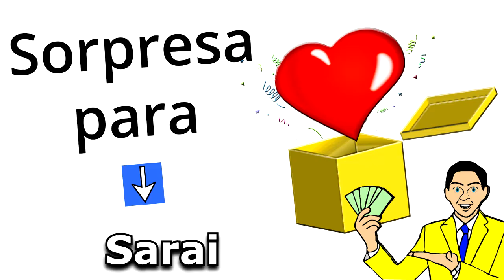Feliz Cumpleaños Sarai / Quieres Ganar 1 Millón Legal? Quién No? Doy 2 opciones, SUERTE!